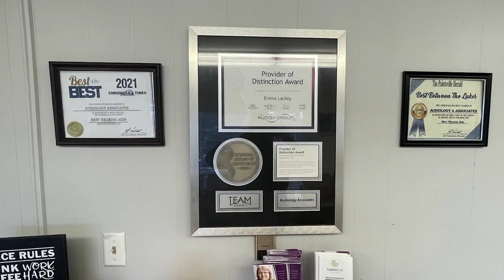A Boardwalk and Kayak Launch is Under Construction at Paintsville Lake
A boardwalk and kayak launch is currently under construction at Paintsville Lake.  This should allow those with disabilities to have easier access to the water.